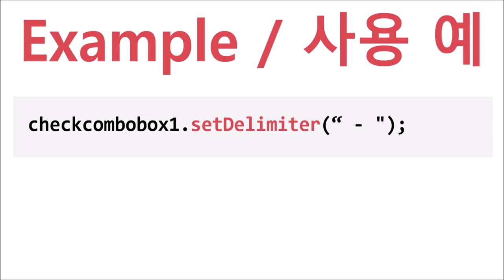CheckComboBox - setDelimiter() | WebSquare5 - Quick Guide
00:00 Introduction
00:04 Goal
00:12 Usage
00:19 DEMO
00:58 End of DEMO

Dynamically sets the delimiter property value.

Related APIs
   setDelimiter()
   delimiter